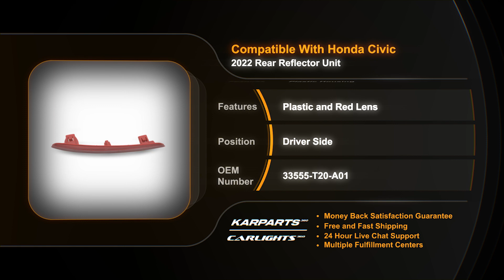Rear Reflector Unit for 2022 Honda Civic | Partslink # HO1184119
Rear Reflector Unit for 2022 Honda Civic
Partslink # HO1184119
OEM # 33555T20A01